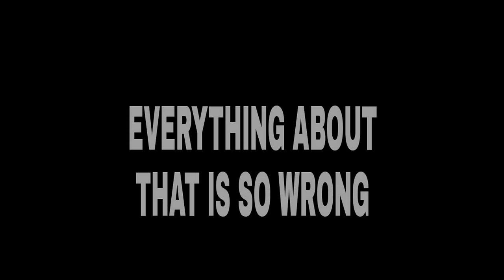"Sexy Vegan" returns to Dr.Phil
"Sexy Vegan" returns to Dr.Phil i hope you all enjoyed this video i love you all keep following your dreams and remember don't give up.